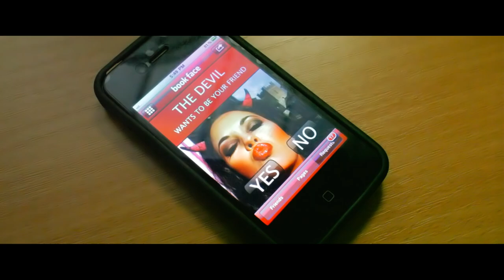Senakah - Human Relations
Track Produced by Noel Hogan
Engineered by Owen Lewis
Mixed by Chris O'Brien and Graham Murphy
Mastered by Richard Dowling

Video Produced by Maverick Renegade Productions
Video written by Ben Morrison
Directed by Darren Lee and Ben Morrison
Edited by Darren Lee
Produced by Lizzy Morrison
Director of Photography - Martin Stalker
Steadicam Operator - Cathal Hegarty
Wardrobe - Lizzy Morrison & Lana Richardson
Make-up - Suzanne Lee
Additional Make-up -- Caroline Casey, Candy and Moon.
Costume and Wardrobe - Lana Richardson
BTS Operator - Ellen Lundy
Lighting Technician - David O'Brien
Lighting Assistant - Barry Hehir
Lighting Assistant - Ray O'Brien
Dance Choreography - Laura McLoughlin

Starring:
Senakah (the band:)
Ben Morrison - Evan
Caroline Casey - The Devil
David Hope - King Minion
Nimah Kuzbari - Minion
Kasia Mazur - Minion
Zivile Slattery - Minion

Very Special Thanks:
Dolans Warehouse
Limerick Post Newspaper
Limerick City Enterprise Board
Lorraine Carey
Barra ÓTúathail
Greg McAteer
Martin Frascogna
Glamour The Agency
Ciaran Hope
Kathrin Koch
Marie Queeney,
David Chambers